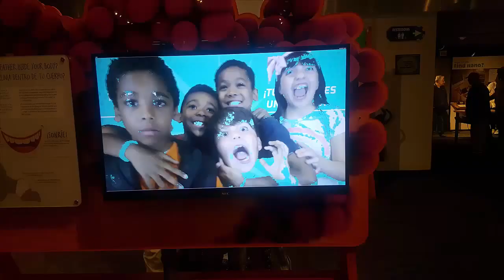Chips and Salsa Homeschooling { WHO WE ARE }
Empowering homeschool moms with Biblical truth and practical tips!

Hi! We are DeeDee and Ximena! We are all about inspiring one another through the power of community! As we learn in our own journey, we invite you to grow with us!

🎶 We love to integrate music in all we do 🎶

Hi! We are DeeDee and Ximena! (Chips and Salsa) Homeschooling can be one of the most rewarding and enjoyable experiences, but it’s hard work! Like chips and salsa, life can be messy...but it doesn't mean it can't be tasty! We're all about encouraging one another through the power of community. As we continue to learn on our journey we invite you to grow with us! We hope our videos empower and encourage you to savor every messy moment in your homeschool journey! 🧡